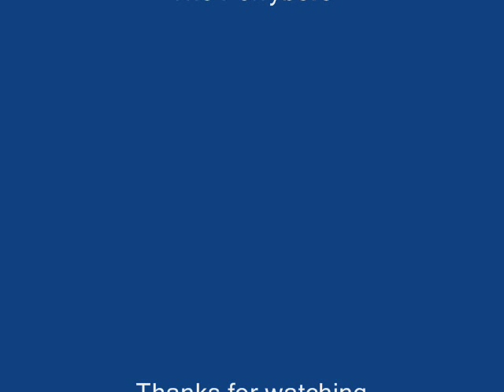Container Ship Warren Point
Small container ship manoeuvring off the harbour of Warrenpoint, Northern Ireland. Warrenpoint is at the head of Carlingford Lough which is right on the border between North and South.